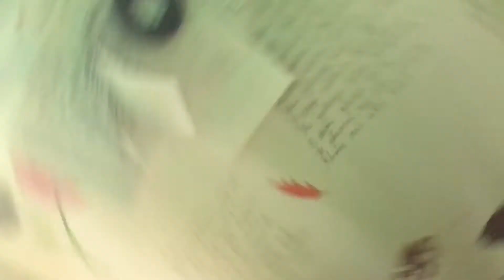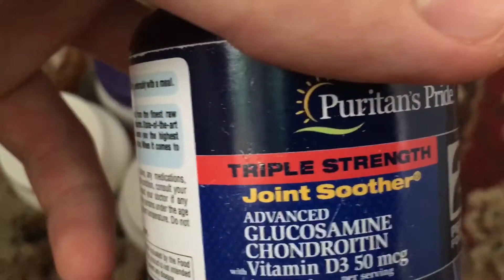Full day of eating | Tall Skinny Guy Bulking Up | Road To 90kg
Workout 3:54
My current shape 6:33

Road to 90kg
Deadlift
Sumo deadlift
Workout
Meals
How to bulking up
How to gain muscle if you skinny
Tall Skinny Guy bulking up